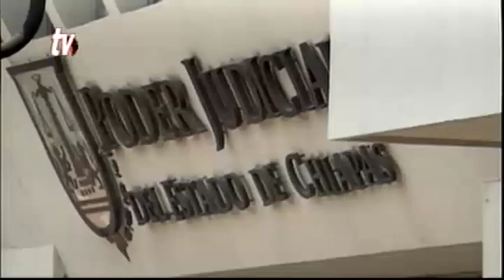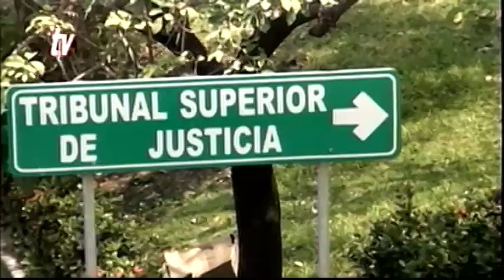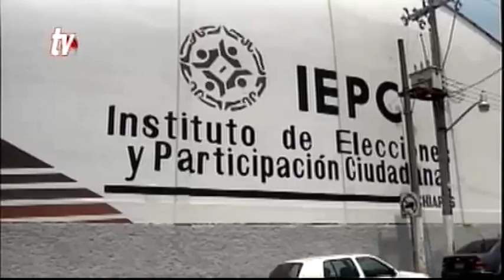Sintesis Informativa Chiapas 23 11 2015